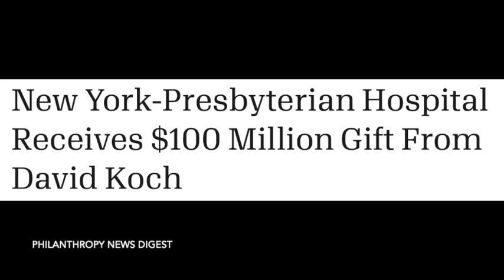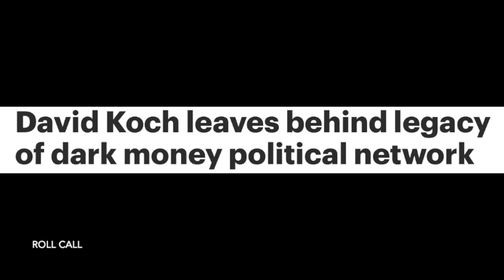Soul Crossing #142: David Koch (one of the Koch Brothers) (1940-2019)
In this episode, Cash Peters, the English Channel, explores the transition of industrialist,  philanthropist, and Republican influencer David Koch, who died of pancreatic cancer in 2019, aged 79.

To learn more about how Cash does his pictures, there's a video you can watch.